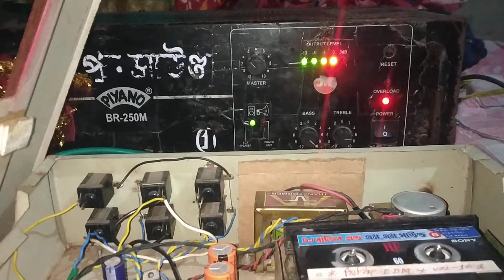ডেক মেশিন চেক করা হচ্ছে